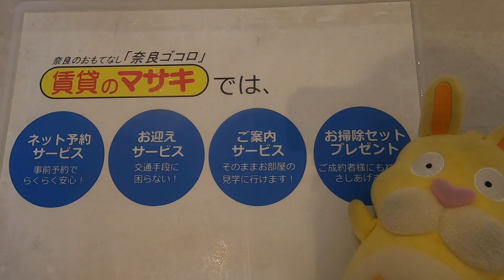【ルームツアー】シャーメゾンハイメル｜奈良市尼ヶ辻駅賃貸｜賃貸のマサキ｜Japanese Room Tour｜011650-2-8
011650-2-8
奈良県奈良市平松１丁目25-12にあります評判の良い間取りの3LDKアパート【シャーメゾンハイメル】の物件紹介動画です。

【最寄り駅】
近鉄京都線「大和西大寺」駅 徒歩25分